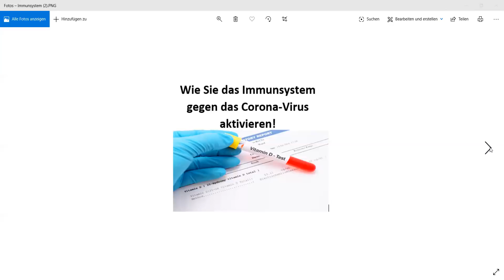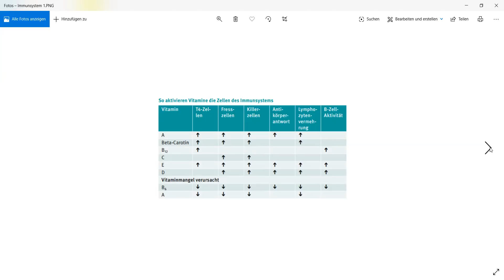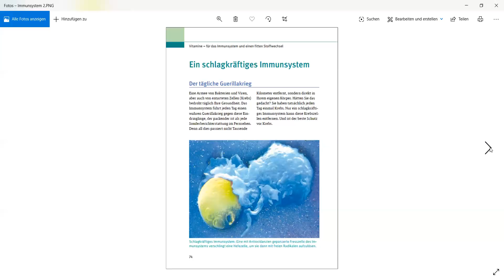Corona-Virus - Wie Sie Ihr Immunsytem jetzt scharf machen können!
Podcast
An der spanischen Grippe starben 1919 über 40 Millionen Menschen.
Das könnte auch mit dem Corona-Virus passieren. Der entscheidende Unterschied wer stirbt und die Infektion überlebt, ist das Immunsystem. Die Aktivität der Immunzellen hängen direkt an der Verfügbarkeit von Mikronährstoffen (Vitamine/Mineralien/Spurenelemente). Dazu sollte man jetzt die Mikronährstoff-Blutwerte steigern.

Erfahren Sie mehr in diesem Podcast